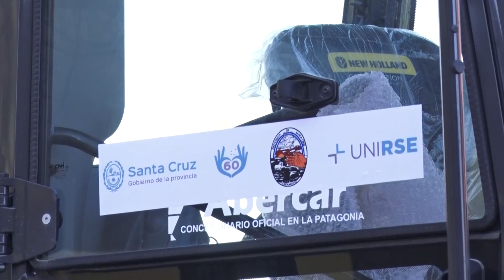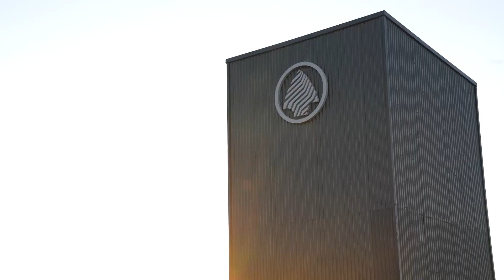Inauguraron las instalaciones de la intendencia del Parque Nacional de Bosques Petrificados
Jaramillo y Fitz Roy

Alicia Kirchner - Gobernadora